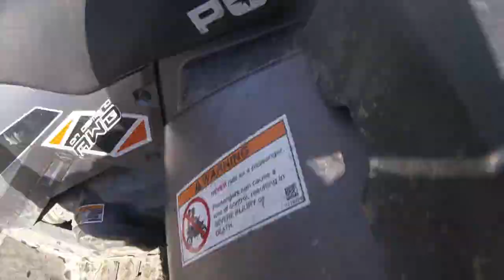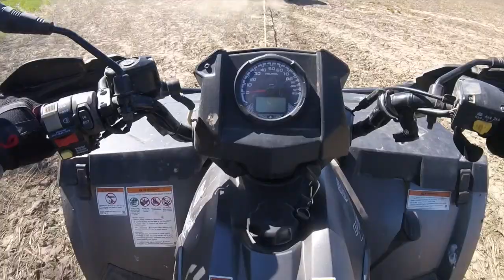He got Mega stuck!!! - Four Wheeling with the boys!